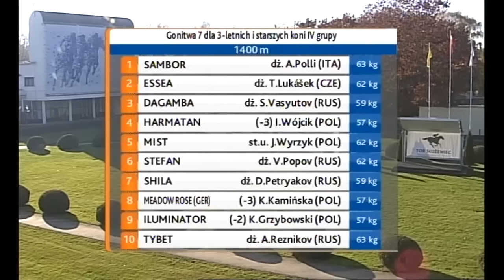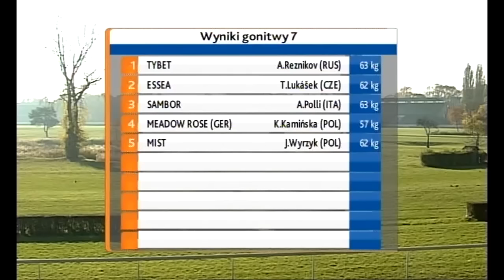31.10.2015 (D49; G7; tor: 3,4 ; 6°C)